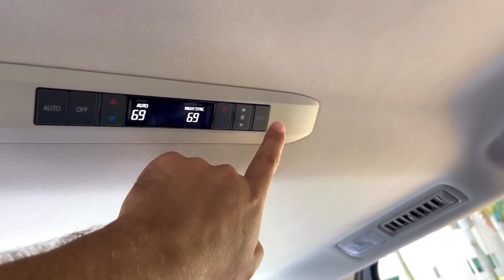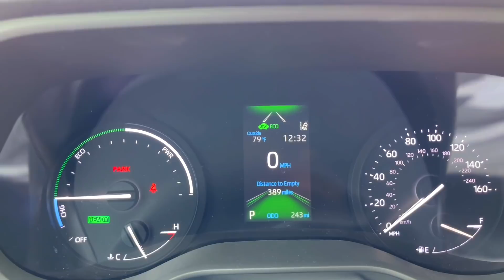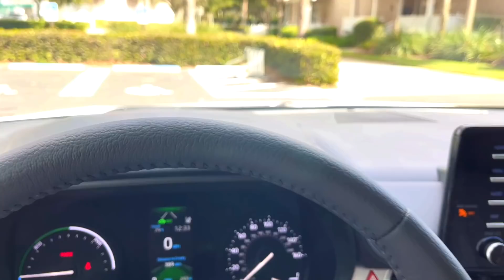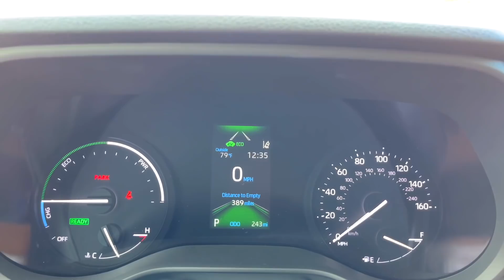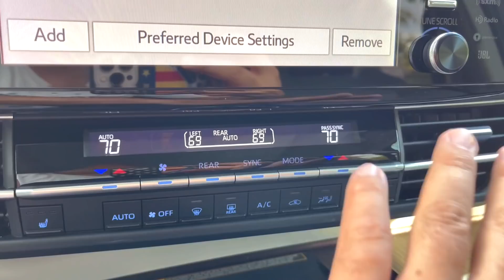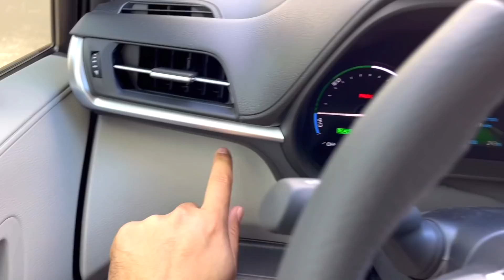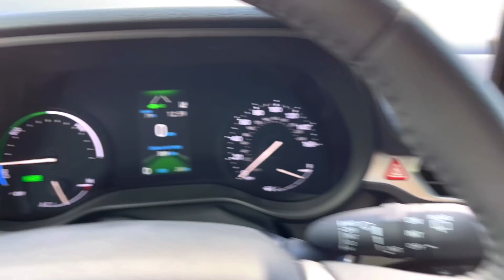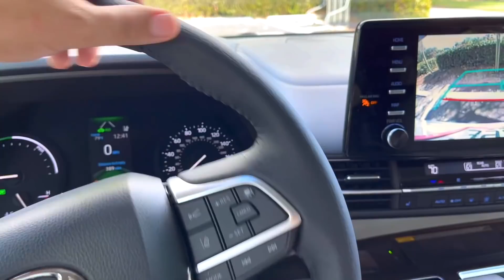США Цены, купил Toyota Sienna 2022 обзор от собственника, первые впечатления